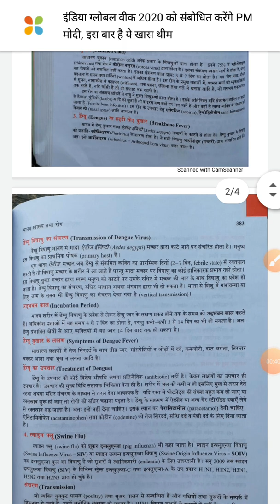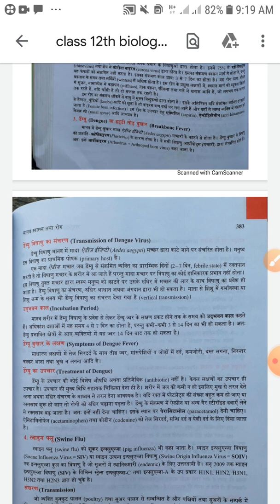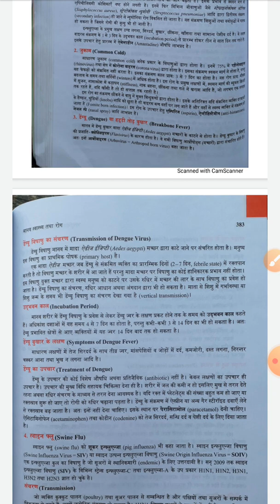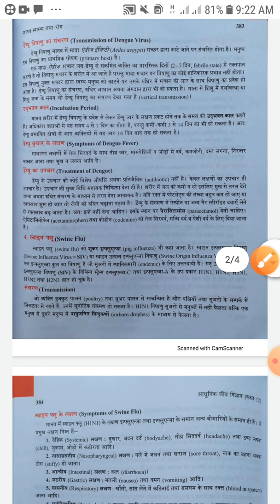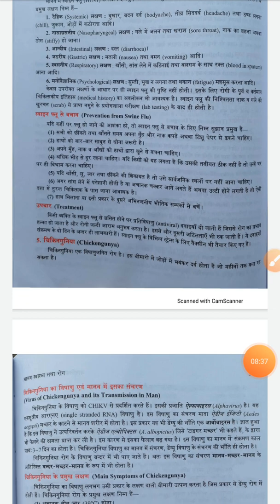Class12 biology lecture by anand sir